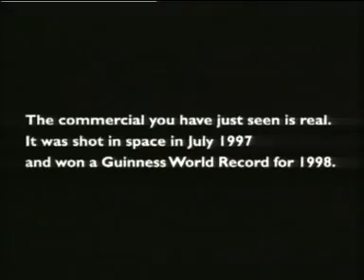milk in space.mpg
this movie contain the making off of the most review commercial ever. the first commercial of a product that shot in space and screened / a Guinness world record . how the achieve and breakthrough  all the world media at a time. this is my training to my god goal to gather the world